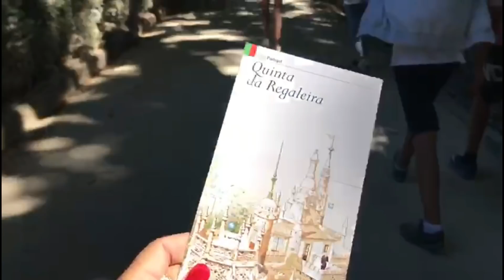QUINTA DA REGALEIRA SINTRA PORTUGAL